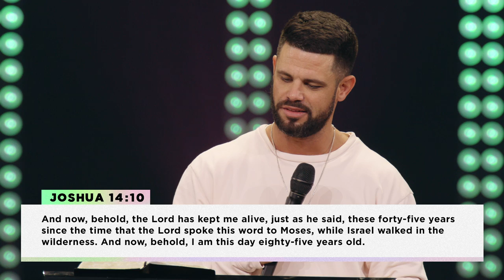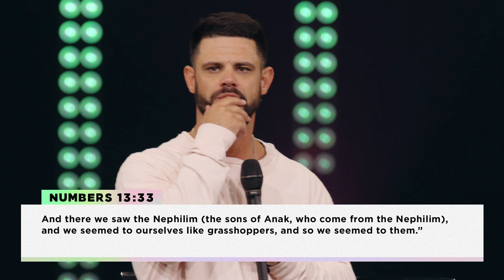My Maker Is My Mirror | Pastor Steven Furtick